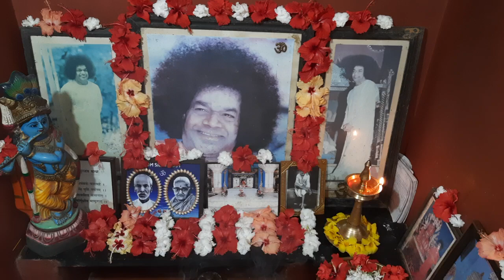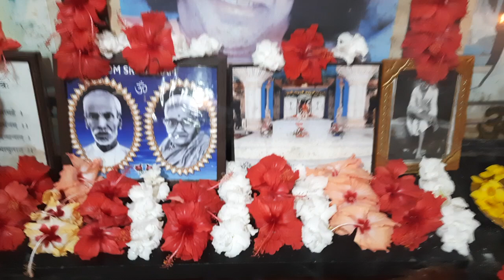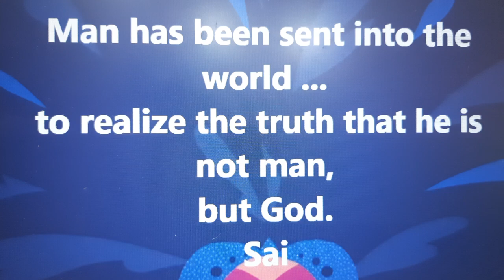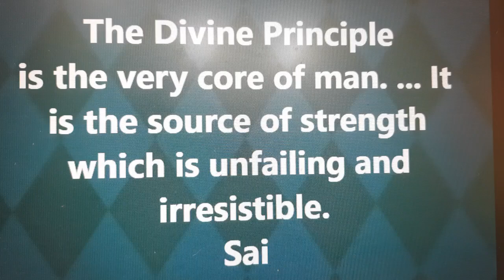MATHUR EAST PALAKKAD-PREM SAI HOME-DAILY PUJA BHAJAN ARATI (24/6/24)